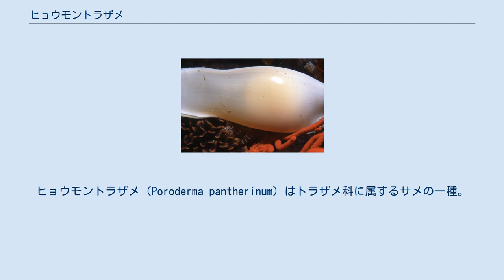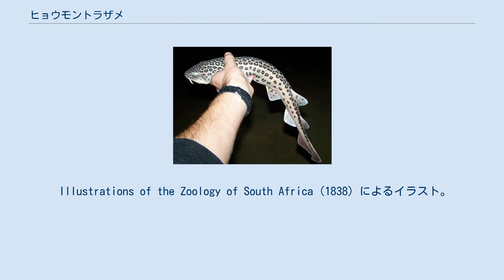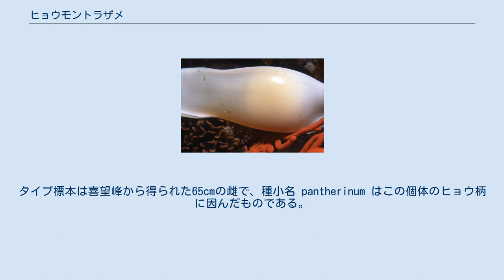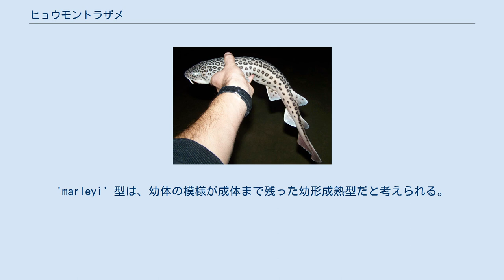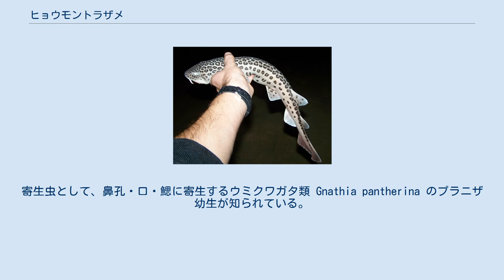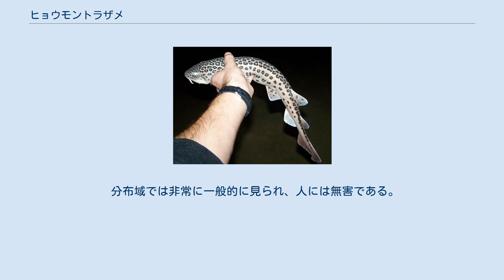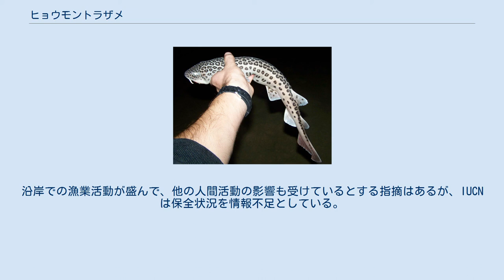ヒョウモントラザメ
ヒョウモントラザメ（Poroderma pantherinum）はトラザメ科に属するサメの一種。
南アフリカ沿岸の固有種で、底生である。
最大で84cm。
体は頑丈で、頭部と尾は短い。
背鰭は体の後方にある。
体色は非常に変異に富み、白から黒地に、黒い斑点や線、ヒョウ柄などが複雑に組み合わさったパターンを持つ。
このため過去には数種に分けられており、現在でも体色の地域変異を独立した個体群とみなすことも多い。
 主に夜行性で、日中は洞窟などで休み、夜間に小さな底生硬骨魚や無脊椎動物を食べる。
繁殖に集まったアフリカヤリイカを襲うことも知られる。
卵生で、卵殻の色は同属のタテスジトラザメよりも淡い。
人には無害で、水族館でよく飼育される。
IUCNは保全状況を情報不足としている。
 Illustrations of the Zoology of South Africa (1838) によるイラスト。
 体色が変化に富むため、歴史的には様々な名前が与えられてきた。
1837年の Proceedings of the Zoological Society of London において、スコットランドの動物学者アンドリュー・スミスは新属 Poroderma を記載なしで設立し、タテスジトラザメに加え P. pantherinum ・P. submaculatum ・P. variegatum の3種を含めている。
1838–1841年のSystematische Beschreibung der Plagiostomen において、ドイツの生物学者ヨハネス・ペーター・ミュラーとヤーコプ・ヘンレはこれらの名を Scyllium 属に割り当て直し、S. pantherinum ・S. variegatum の2つの学名に記載を与え、新たにS. leopardinum ・S. maeandrinum の2つの名を記載なしで用いている。
1934年、アメリカの動物学者Henry Weed FowlerはP. marleyi を記載し、大きな黒点を持つことが特徴としている。
 その後、これらの名は全て本種の色彩変異として理解されるようになった。
P. marleyi の素性は最後まで不明であったが、2003年には最終的に本種のシノニムとされた。
有効な学名は Poroderma pantherinum だと考えられ、命名者はミュラーとヘンレとされる。
タイプ標本は喜望峰から得られた65cmの雌で、種小名 pantherinum はこの個体のヒョウ柄に因んだものである。
他の英名としてbarbeled catshark・blackspotted catsharkがある。
 南アフリカの温帯から亜熱帯の沿岸に分布し、西はサルダーニャ湾から、東はツゲラ川の河口まで見られる。
古い記録ではモーリシャス・マダガスカルというものもあるが、誤同定が疑われる。
南アフリカの沿岸に沿って断片的に幾つかの個体群に分かれていることが、本種の体色が多様な理由となっているようである。
底生で、潮間帯から深度20mまででよく見られるが、最深で大陸斜面最上部にあたる256mから報告がある。
岩礁や海中林、浜辺沖の砂地を好む。
 斑点と縞模様を持つ幼体。
模様はかなり変異が大きい。
 体はタテスジトラザメより小さくて細い。
頭部と吻は短く、わずかに縦扁する。
吻端は多少尖る。
鼻孔は三葉の前鼻弁によって微小な前鼻孔と後鼻孔に分かれる。
前鼻弁の中央の葉は細長い髭となり、口の後ろまで達する。
眼は楕円形で頭部の上方に位置し、簡素な瞬膜を備え、その下には太い隆起線が走る。
口は幅広くて弧を描き、口角には短い唇褶があり両顎に伸びる。
上顎歯は口を閉じた時にはみ出す。
片側の歯列は上顎で18–30、下顎で13–26。
各歯は細い尖頭と1対の小さな小尖頭を持ち、成体雄では雌よりもカーブしている 体はかなり側扁し、尾に向かって細くなる。
背鰭はかなり後方に位置し、第一背鰭は腹鰭の後部から、第二背鰭は臀鰭の中間から起始する。
第一背鰭は第二よりかなり大きい。
胸鰭は大きくて幅広い。
腹鰭はそれより低いが、胸鰭と腹鰭の基底の長さはほぼ同じである。
成体雄は1対の短く太いクラスパーを備え、腹鰭の内縁は部分的に癒合してエプロン状にそれを包み込んでいる。
尾鰭は短くて幅広く、下葉は不明瞭で、上葉の後縁先端には欠刻がある。
皮膚は非常に分厚く、よく石灰化した皮歯に覆われる。
各皮歯は鏃型の冠...